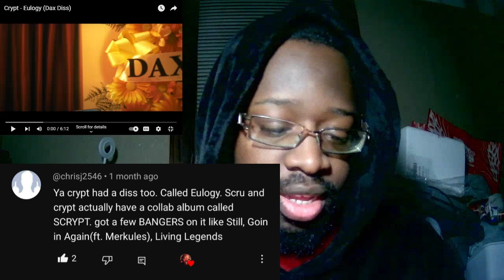Crypt "Eulogy" (Dax Diss) MV Reaction!!!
Song: Eulogy
Artists: Crypt
Album: Eulogy - Single
Licensed to Youtube By: N/a